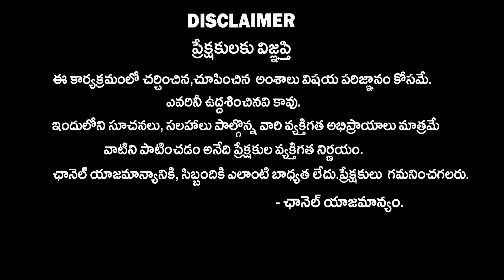మేష రాశి ఫలితాలు 2024 | Venu Swamy About Mesha Rasi Phalalu 2024 | Yearly Rasi Phalalu